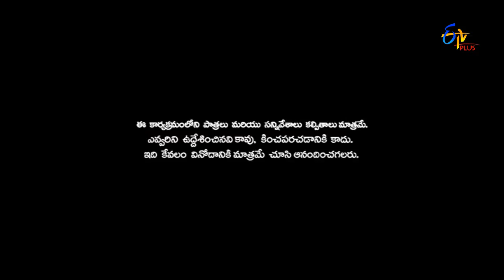Saradaga Kasepu 16th May 2017 Full Episode 146 ETV Plus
Bhaskar rajyanto ivaḷḷa akṣayatr̥tiya kada??? Veḷḷi bangaram konuko ani karḍu istaḍu, rajyam ṣap ki veḷali ani aiśvarya to cekoḍini pilava maṇṭundi. Cekoḍi miru enduku ammagaru bayaṭiki veḷlaṭam naku telisina phreṇḍ vunnaḍu tanaki bangaram ṣap vundi ani iṇṭiki pilustaḍu??? Taruvata emaindi anedi mire cuḍaṇḍi?
Description:
It is about a married couple, who plan to let their opposite flat on rent. A possessive and suspicious wife wants to rent it to a family, while husband thinks otherwise, to fulfil his unsatisfied bachelor pleasures. An unmarried girl in couples house and an innocent bachelor who lands in this house as tenant are the lead pairs. Troubles faced by the bachelor due to couple and naughty girl forms the sitcom, entertaining audience every day with a new topic.